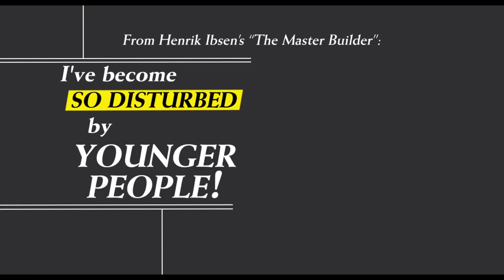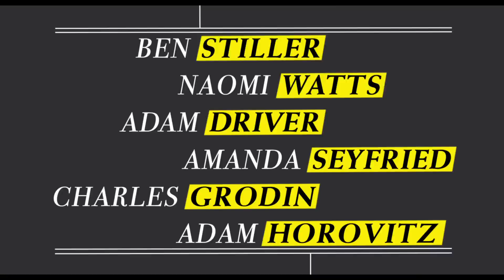While We're Young TRAILER 1 (2015) - Amanda Seyfried, Adam Driver Comedy HD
An uptight documentarian and his wife find their lives loosened up a bit after befriending a free-spirited younger couple.